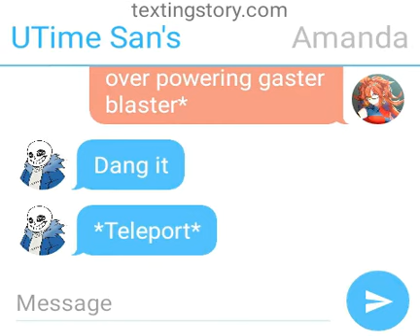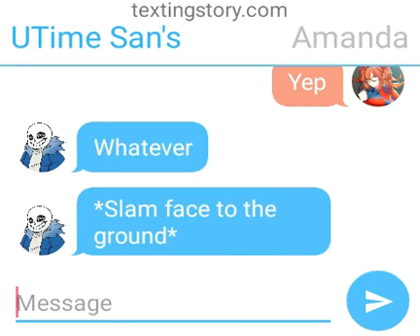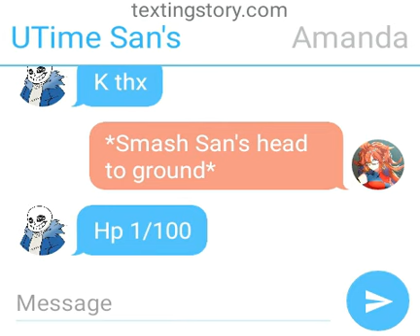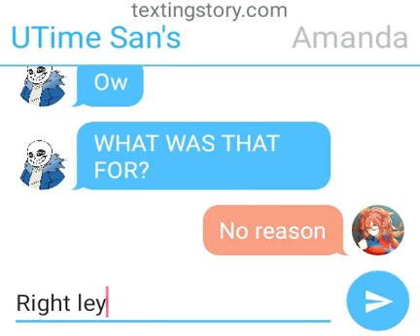Multiverse part 38 Time and Amanda Stop?